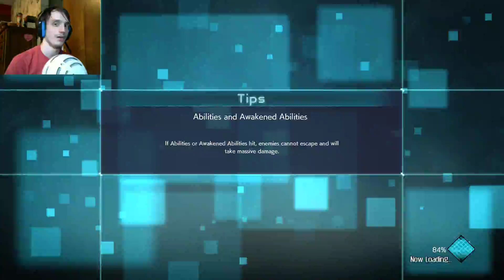The Final Showdown: Jump Force Story Mode Finale